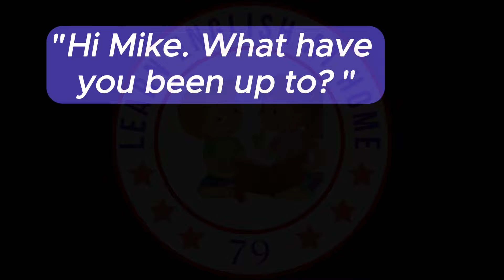✅ LISTEN & PRACTICE SPEAKING ⭐️ Basic Conversation 16 ⭐️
In today's video, we will learn English together through conversations about everyday communication. This is a great way to improve your language skills.

Listen to the conversation: Start by listening to the conversation. Listen to the speaker's pronunciation, intonation, and how they interact with each other.
Color important vocabulary: In the conversation, color important vocabulary. Pay attention to how they are read and used in context.
Practice role-playing: Try playing the characters in the dialogue. Focus on each character's expressions and emotions.
Practice daily: Don't forget to practice every day. The more you do, the more progress you will make.
Start learning English through conversation now and experience progress together!

Xin chào các bạn! Trong video hôm nay, chúng ta sẽ cùng nhau học tiếng Anh qua hội thoại về giao tiếp hàng ngày. Đây là cách tuyệt vời để nâng cao khả năng ngôn ngữ của bạn.

Nghe đoạn hội thoại: Bắt đầu bằng việc nghe đoạn hội thoại. Lắng nghe cách người nói phát âm, ngữ điệu và cách họ tương tác với nhau.
Tô màu từ vựng quan trọng: Trong đoạn hội thoại, tô màu những từ vựng quan trọng. Chú ý cách đọc và cách sử dụng chúng trong ngữ cảnh.
Thực hành đóng vai: Hãy thử đóng vai các nhân vật trong đoạn hội thoại. Tập trung vào cách diễn đạt và cảm xúc của từng nhân vật.
Luyện tập hàng ngày: Đừng quên luyện tập hàng ngày. Càng nhiều, bạn sẽ càng tiến bộ hơn.
Hãy bắt đầu học tiếng Anh qua hội thoại ngay và cùng nhau trải nghiệm sự tiến bộ!